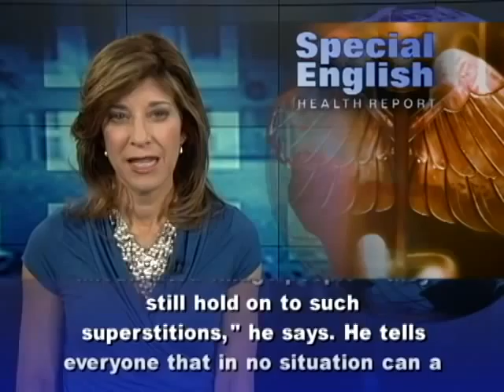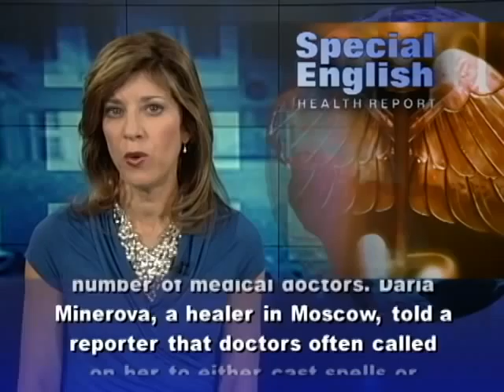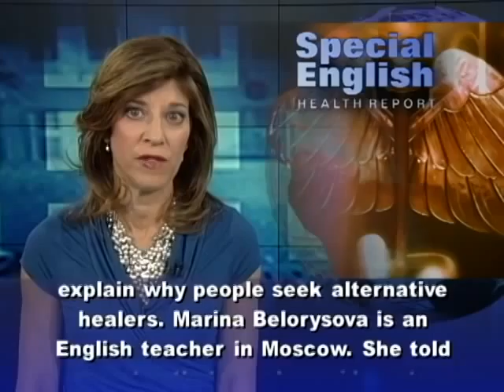In Rural India, Medical Myths Spread